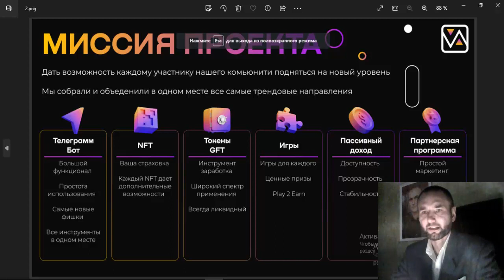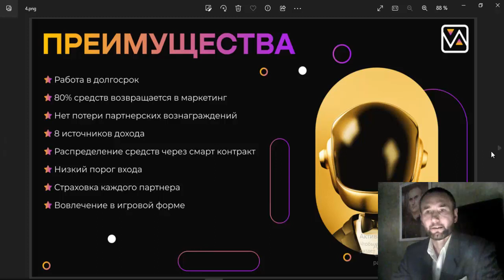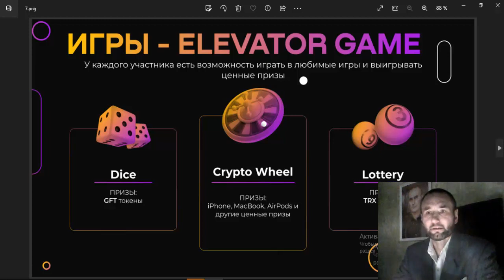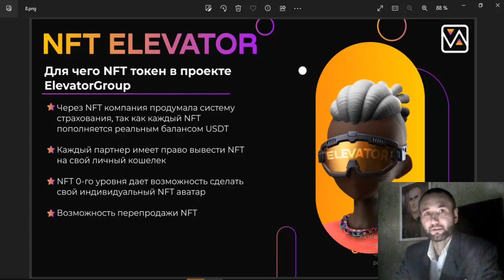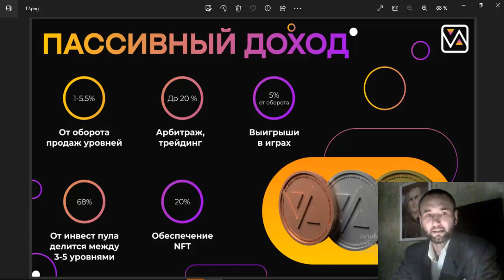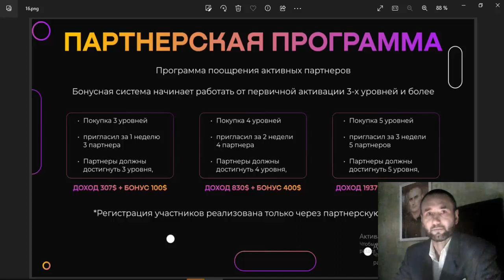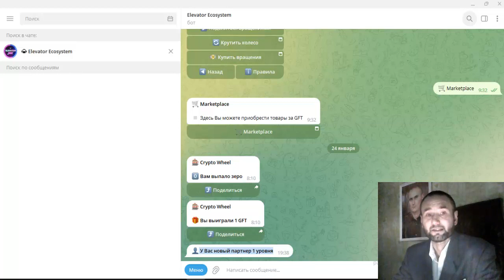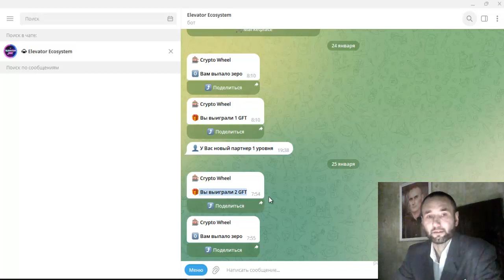ВЫИГРАЛ в CRYPTO WHEEL 2 GFT token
ELEVATOR  ECOSYSTEM

Желаю удачи!

ТОРГУЮ НА ЭТИХ БИРЖАХ / ПРОВЕРЕНО ЛИЧНО!